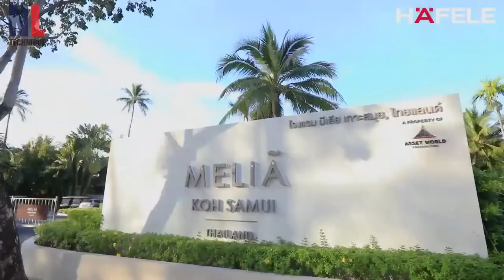Amazing Home Design with Smart Furniture - Ingenious City Space Saving Solution 10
In this video:
1. Smart Corner Drawer design by Superior Cabinets
2. Pivod Bed - a transformer bed can turns into a fully functional home gym
3.  5PSP Blind Corner Optimizer. Simply Pull. Slide. Pull
4. Elevate your closet without sacrificing space, with the Deluxe swivel ironing board from Sidelines by Rev-A-Shelf
5. The LG Lesmo extendable coffee table is a coffee table, which can be raised and extended to become a dining table that can accommodate up to 14 people
6. Fold’n’Flip LG LESMO – The perfect wall folding clothes hanger for your house
8. Movable Wall President at Melia Samui